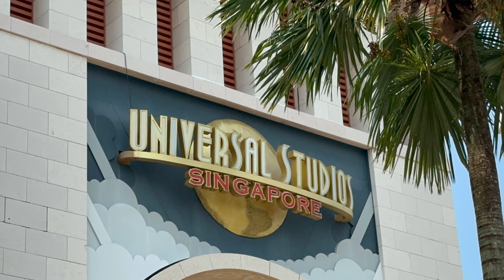Universal studios & Wings of time